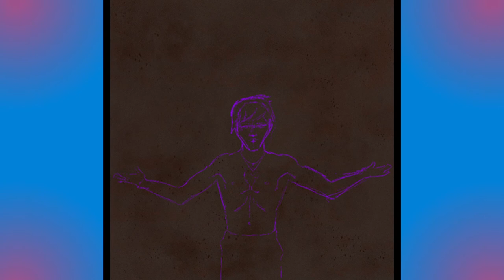Digital speed paint - Circus Fire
This digital speed paint uses a reference from Unsplash of a topless person from the circus, wielding fire with both hands. I loved the play of lights and shadows and wanted to use this to create a character using fire magic.

Equipment used:
IPad Air (2022)
Procreate
Apple 2nd Gen pencil
Paperlike screen cover

Reference
Photo by Evgeniya Litovchenko on Unsplash